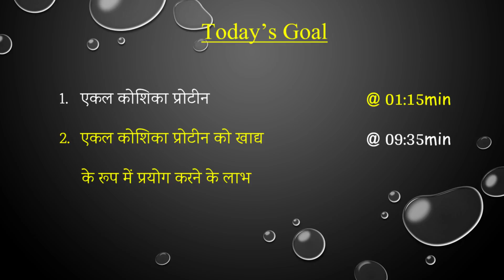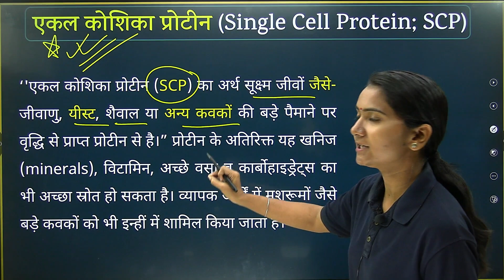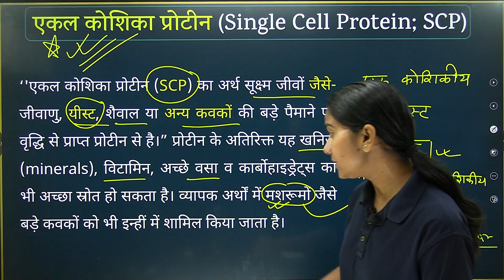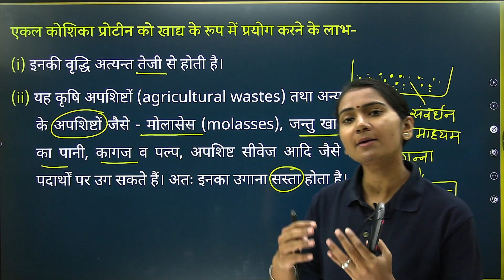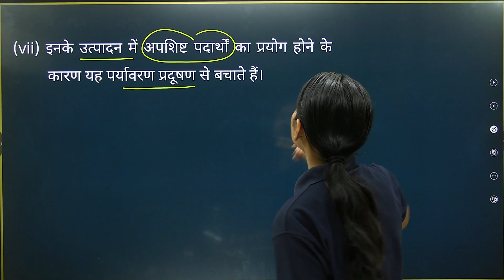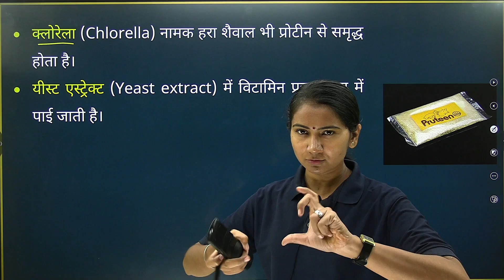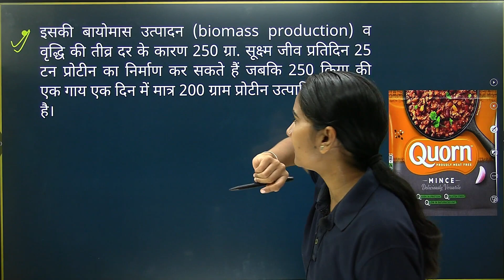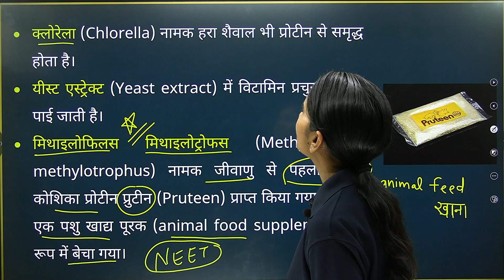L-11, एकल कोशिका प्रोटीन | अध्याय-9, खाद्य उत्पादन में वृद्धि की कार्यनीति | 12th Biology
इस वीडियो लेक्चर में -
01:15 एकल कोशिका प्रोटीन
09:35 एकल कोशिका प्रोटीन एण्ड को खाद्य के रूप में प्रयोग करने के लाभ etc.
एकल कोशिका प्रोटीन,एकल कोशिका प्रोटीन एण्ड को खाद्य के रूप में प्रयोग करने के लाभ,
Advantages of using single cell protein and single cell protein as food,